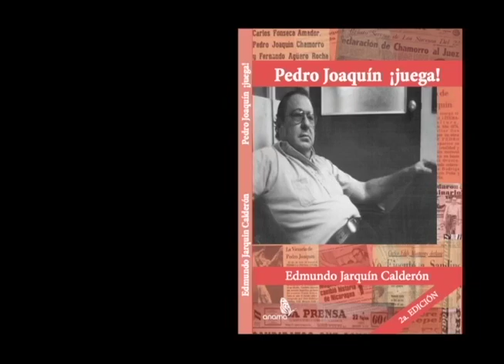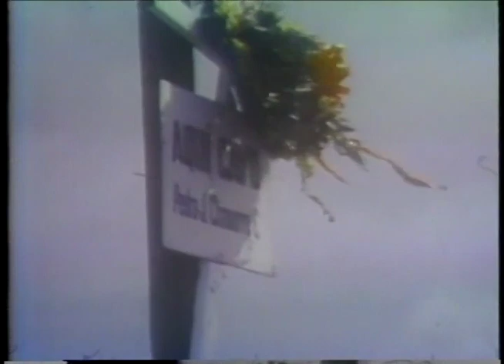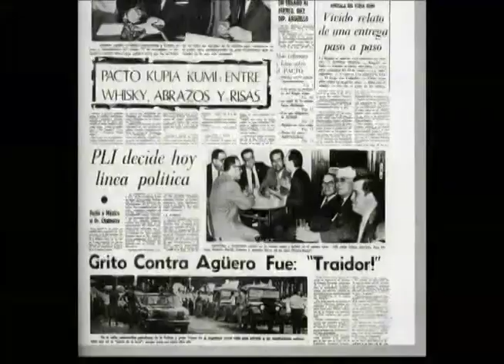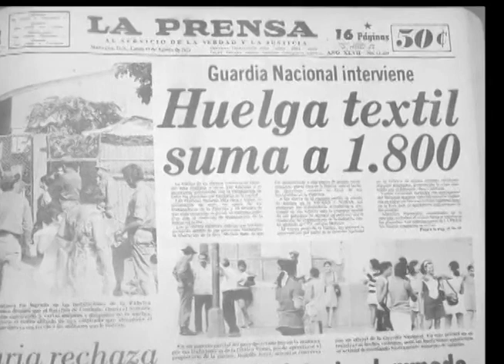El legado de Pedro Joaquín Chamorro ante una nueva dictadura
Al conmemorar el 40 aniversario de la muerte del mártir de las libertades públicas, invocan la vigencia de su legado ante una nueva dictadura.